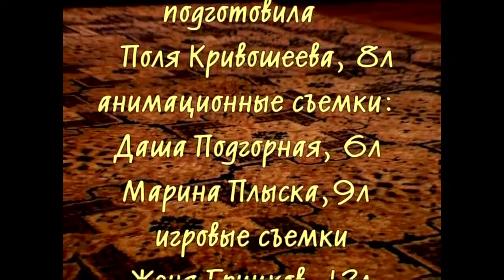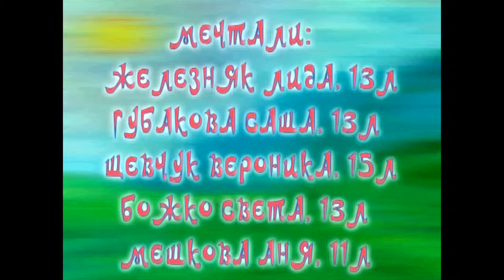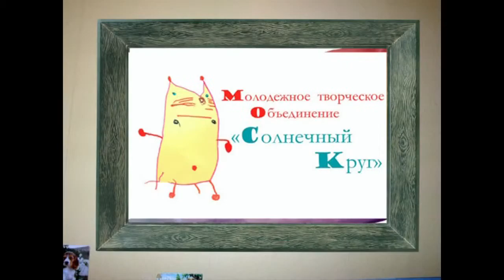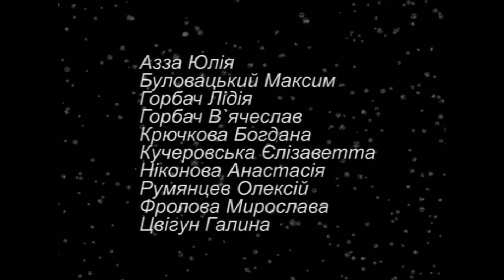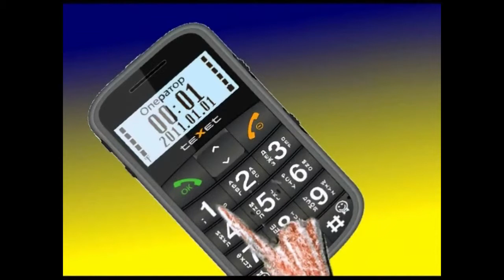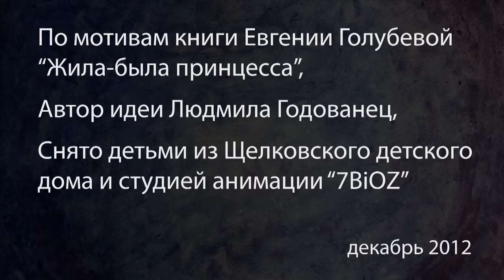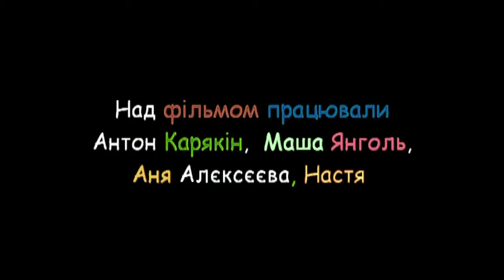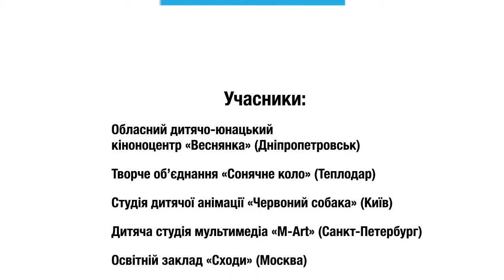Первый Международный Фестиваль мультфильмов "МУЛЯ", декабрь 2013 года.